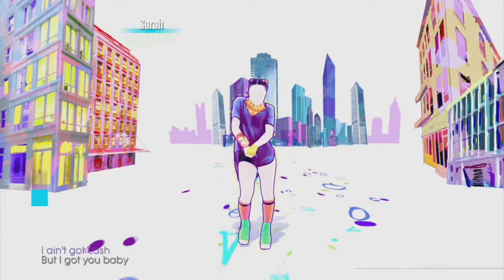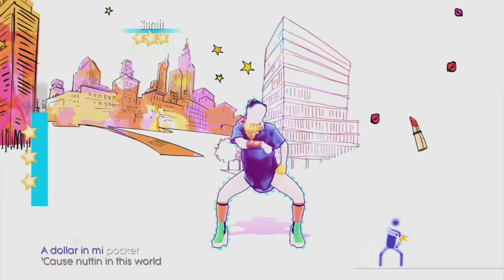Cheap Thrills, SIA Ft. Sean Paul | SUPERSTAR, 2/2 GOLD | Just Dance 2017 [WiiU]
In this video I’m sharing with you my gameplay for Just Dance 2017:  Cheap Thrills by SIA Ft. Sean Paul

On JD2017 Superstar is the highest level and there’s no Megastar.

I played this on my JD2017 Game on my WiiU. I hope you love it and feel free to dance along.